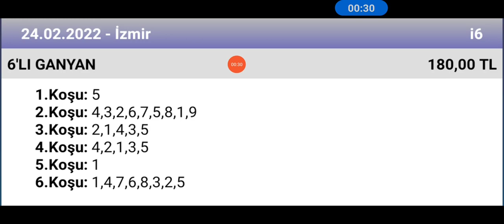24 Şubat 2022 TJK İzmir 🐎 at yarışı tahminleri altılı ganyan tahminleri